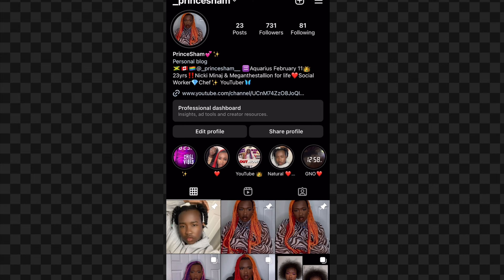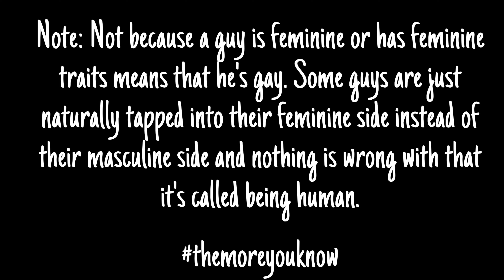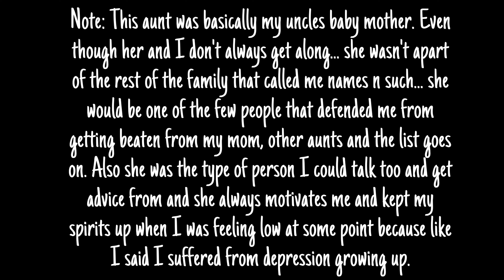BEING GAY IN JAMAICA | ALMOST GOT EXPOSED |COMING OUT STORYTIME P1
How I Found Out My Dad Passed Away